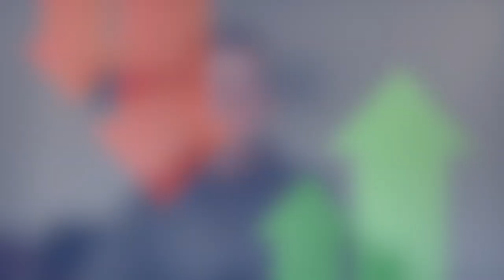Ryder Cup Delay is Music to Jordan Spieth's Ears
Jordan Spieth's 2021 season has been a 180 from the slump he was mired in this time last year. The U.S. Ryder Cup lineup will be the beneficiary as he now sits one spot outside of automatically qualifying and hasn't missed a cut in nearly half a year.

One player who will be joining Spieth in the U.S. team room made headlines for his comments more than his play recentnly. Bryson DeChambeau vented his frustrations over his driver but Cobra was quick to strike back.

Delightfully impressive or painfully disappionting? Louis Oosthiuzen's major resume is a matter of perspective as he adds another close call, while his winless streak continues to stretch over a decade long.

We've got it all in this week's episode of Up and Down.